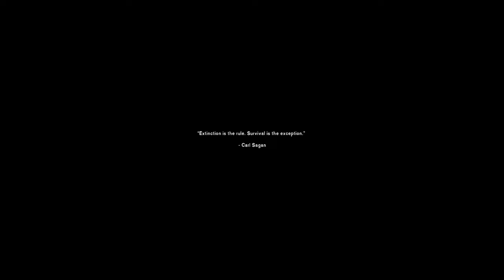7 Days of Interloper Mode on Hard Difficulty - Can I Survive? The Long dark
7 days in The Long dark and still going!! WOOOT!!

intro 00:00
day 1 00:10
day 2 8:10
day 3 20:20
day 4 31:16
day 5 43:22
day 6 52:18
day 7 58:48